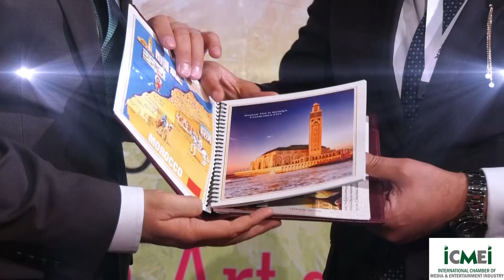Ambassador of Morocco with Journalist Shreeya Katyal | Marwah Studios | MSTV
Let's have a glimpse of the beauty of Morocco with the ambassador of Morocco H.E. Mohamed Maliki in conversation with journalist Shreeya Katyal on the 2nd day of 3rd Global Fashion & Design Week organised by ICMEI at Marwah Studio, Noida.
🌐  Join us on a journey of Short FIlm's, Entertainment, Interviews, Talk to Celebrities and many more.
✨ Stay updated with our latest uploads.
🌟 Access exclusive content and Interviews.
🤝 Join & make our vibrant community.
🙏 Thank you for being a part of MSTV! Let's embark on this incredible journey together!